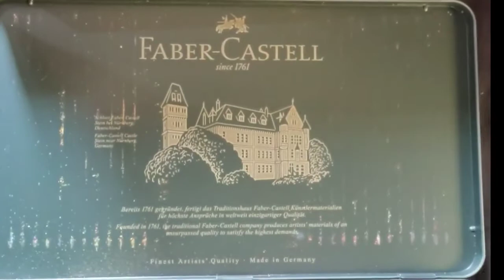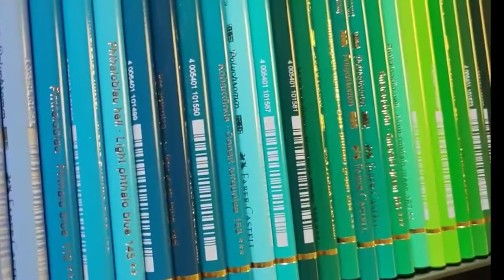UNBOXING Fabercastell Polychromos coloured pencil (set of 120 ) 😍🤞🏻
⏩ Equipment I use for videography 🎥